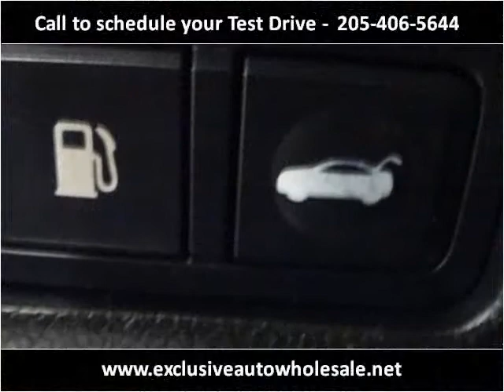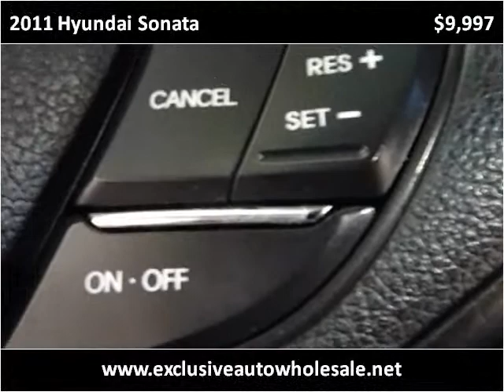2011 Hyundai Sonata Used Cars Pelham AL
This 2011 Hyundai Sonata is available from Exclusive Auto Wholesale.